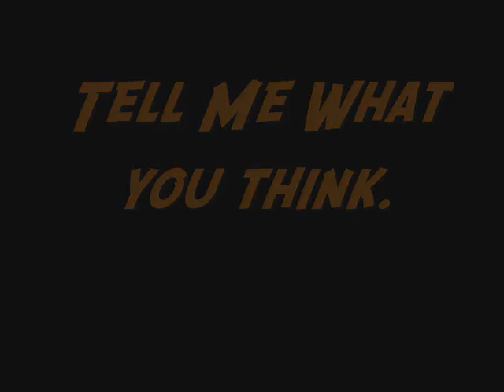Video Update 7-7-09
Just the first of my new weekly updates that I will be doing.

TOPICS:
-New Projects
-Future Projects
-Movie Reviews